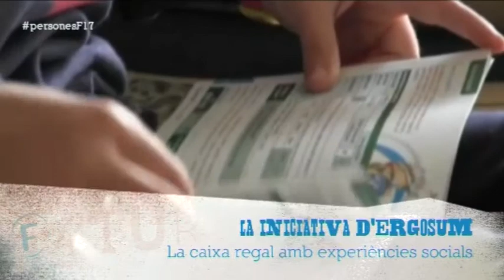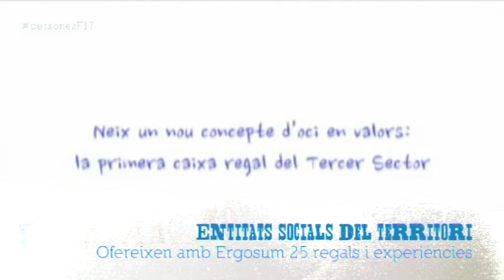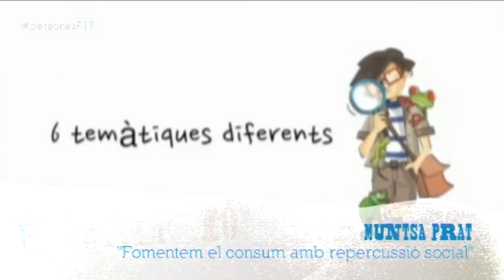Entrevistem a Muntsa Prat, responsable de consum de la cooperativa Encís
Entrevistem a la Muntsa Prat, membre d'Encís, una cooperativa que ha liderat la presentació d'Ergosum, una caixa d'experiències vinculades a l'economia social.